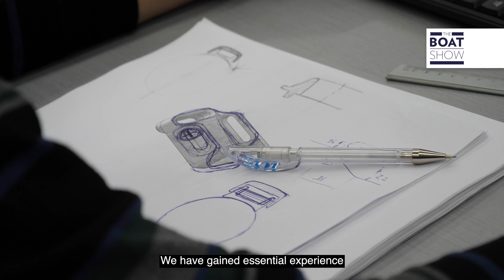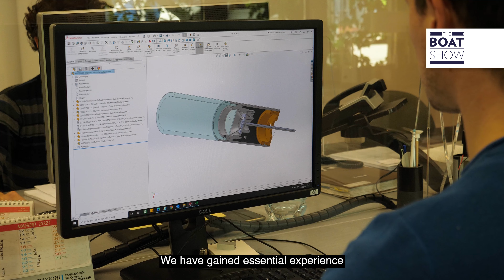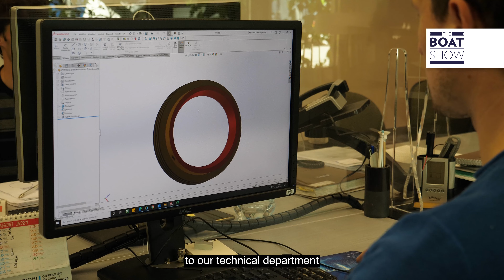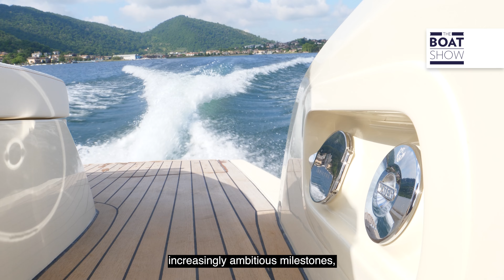FORESTI & SUARDI - FACTORY TOUR - The Boat Show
The company designs and produces in-house premium boat accessories: Lighting for exteriors and interiors; brass chromed and polished boat accessories; stainless steel nautical accessories; bathroom accessories and sinks.
Interviews with:
Luciano Paissoni, CEO Foresti&Suardi
Luca Paissoni, Production Plant Manager

Location: Predore, Italy
By Maria Elisa Altese